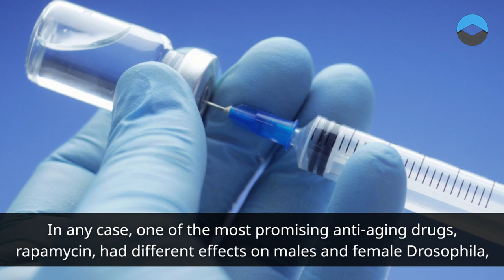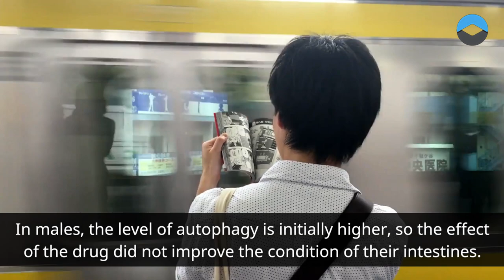Anti aging drug prolongs life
Finding a cure for old age is a cherished dream of mankind, but it may well turn out that for men and women they will have to be developed separately. In any case, one of the most promising anti-aging drugs, rapamycin, had different effects on males and female Drosophila, prolonging the lives of some and not affecting others.